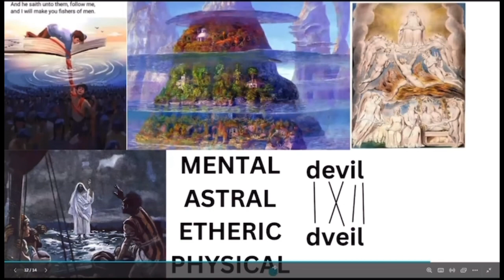OCCULT KNOWLEDGE: ASTRAL PROJECTION